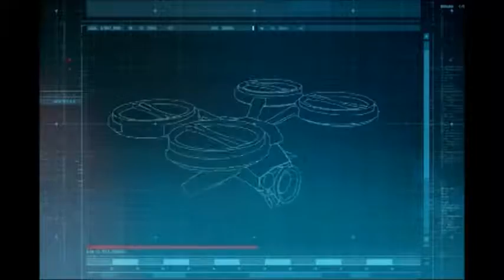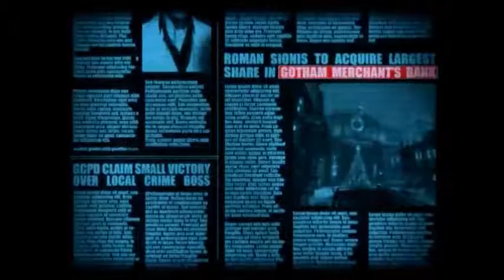Arkham Origins: Shadow of the Bat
Batman's career as a vigilante is just getting started as he has his first encounters with real Super Villains.

Footage recorded from Batman Arkham Origins, developed by WB Games Montreal and published by Warner Bros. Interactive Entertainment for the Sony Playstation 3.